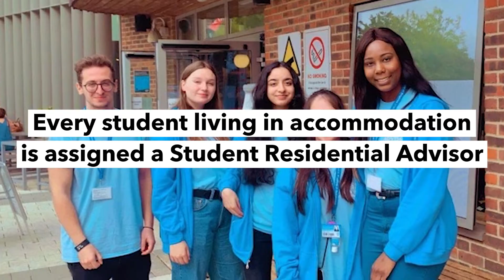Our residential wellbeing service | University of Brighton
Starting university and living in halls for the first time can be an exciting but daunting experience, which is why we’re here to help. At the University of Brighton we have an extensive wellbeing and support system in place for students who are living in our accommodation. Here are some members of the Residential Wellbeing team to run through all the helpful advice you need for living in uni halls.